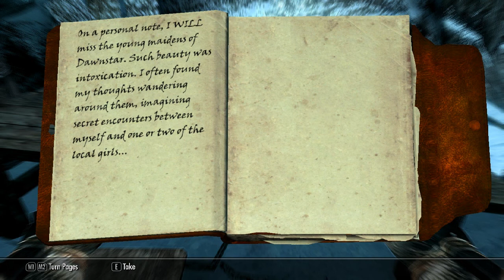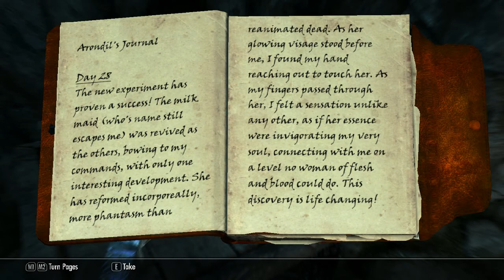Skyrim - Playthrough Part 73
WTii plays through The Elder Scrolls V: Skyrim.

Produced by WTii
Media: Gameplay Commentary
Mode: Singleplayer
Platform: PC
Genres: Action role-playing Open world